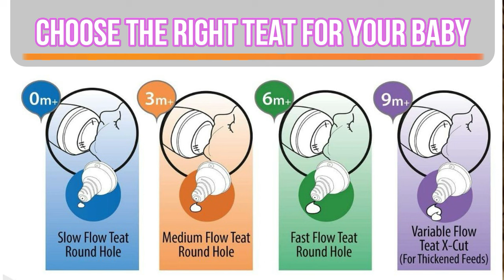कैसे जाने की आपके बच्चे की बोतल का निप्पल सही है ? | Bottle nipples for babies | My Baby Care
How to select bottle nipples for babies ?
Find the Right Shape  --
Bottle feeding just starts after breast feeding and thus baby’s transition to bottle feeding needs to
be smooth. If you have not chosen the right nipple then there can be problems to feed your baby. In
case you are using breast pumps for expression choosing the right bottle and right nipple is very important specially when it comes to the comfort of your baby feeding. You should also consider factors where your baby is not taking milk properly could be a reason where the nipple used is not suiting the needs of your baby. Apart from these there is the Colic issue which I will explain in this video as well.

Find the Right Size –
The capacity of drinking milk of a baby increases with age. Thus the flow of milk needs to be perfect with the age of the baby. If it is too low then the baby will be underfed, and as the babies are quite intolerant to slow feeding they will start crying. Similarly if the flow is in excess this will cause them to cough and throw up. Thus every baby should be given the ideal size of nipple as per the below mentioned chart.

👶My baby care Amazon storefront👶

👶Pihu's Products👶